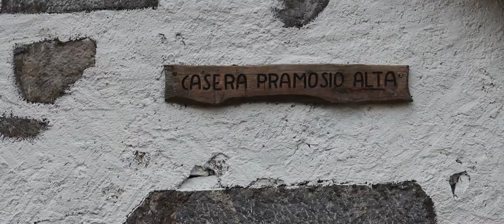My Ode to the Mountains - Short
This is my ode to the mountains, to the beauty to the wonder of it. I'm so Lucky that I have been able to experience this! Let me know how nature makes you feel in the comments below.